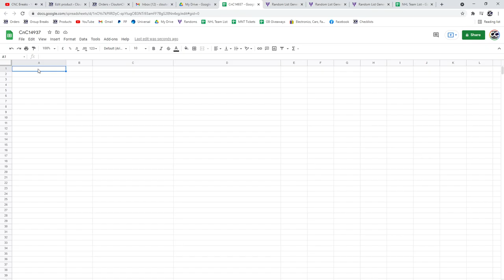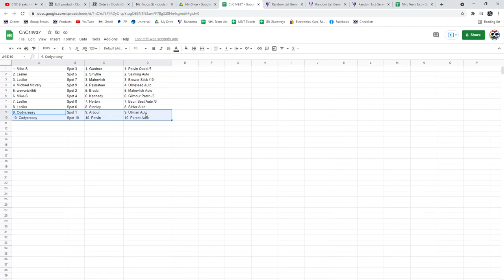Multi Randoms - C&C GB #14,937